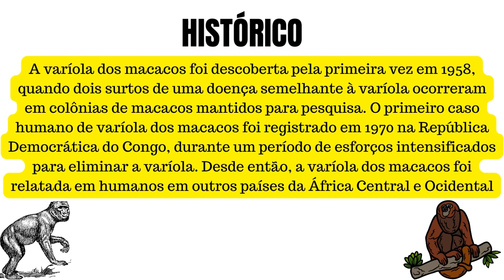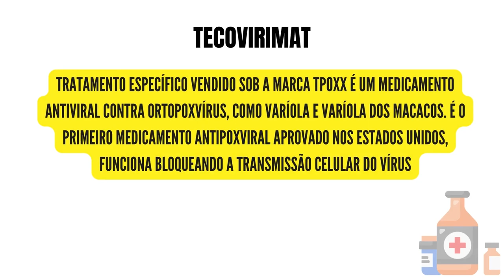MPOX (VARÍOLA DOS MACACOS): SAIBA TUDO SOBRE A NOVA AMEAÇA QUE ESTÁ SE ESPALHANDO PELO MUNDO!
Esse vídeo é muito esclarecedor sobre a nova ameaça que já está se espalhando pelo mundo: A Varíola dos Macacos. Saiba tudo sobre esta doença e aprenda como se prevenir e enfrentar a doença.

This video is very enlightening about the new threat that is already spreading across the world: Monkeypox. Learn all about this disease and learn how to prevent and face the disease.

Este video es muy esclarecedor sobre la nueva amenaza que ya se está extendiendo por todo el mundo: Monkeypox. Conozca todo sobre esta enfermedad y aprenda cómo prevenir y enfrentar la enfermedad.

Canal especializado em todos os tipos de deficiências, síndromes e transtornos!
Adquira meu ebook sobre desenvolvimento de pessoas com deficiência através do ou através do comentário fixado.
Descrição da imagem: PraCegoVer PraTodosVerem fundo vermelho escrito Dr Inclusão com um logo de um cadeirante em azul. Na sequência escrito VARÍOLA DOS MACACOS em tons amarelo e preto com um homem de terno preto sério escrito O QUE É? em tom amarelo. Na sequência escrito NOVA PANDEMIA? em tom preto com fundo rosa e um macaco marrom. No segundo plano um fundo em tom azul com vários vírus distribuídos aleatoriamente.